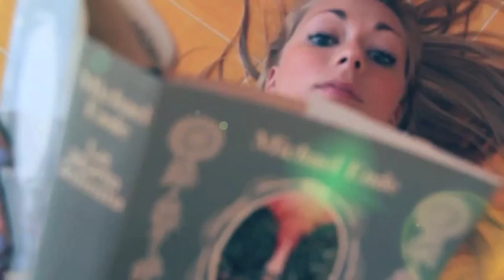PIERO AIENA - SEI TU (come una musica) - OFFICIAL VIDEO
IL NUOVO VIDEO DI PIERO AIENA - "SEI TU ( come una musica ) GIRATO INTERAMENTE FRA POSITANO E SORRENTO ... BRANO USCITO NEL 2006 IN UNA VERSIONE POP MA RIARRANGIATO BOSSA - LOUNGE PER QUESTO VIDEO CLIP DALLE ATMOSFERE MAGICHE .
ARRANGIATO DA PIERO AIENA E GRAZIANO DONADONA - ALLA CHITARRA : CARMINE MAIORANO -
MUSICA DI PIERO AIENA E TESTI DI ANDREA NOTO.
CON LA PARTECIPAZIONE DI ERSILIA DE CHIARA.
DIRETTO DA ROBERTO AIENA ..